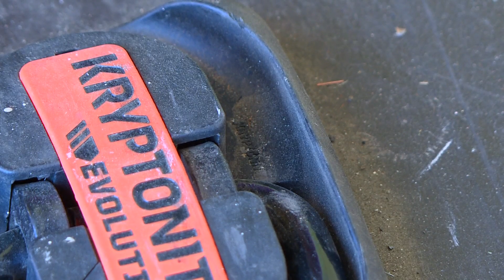E-bikes are newest option for Denver neighborhood considered a transportation desert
Now, there's a new way to get around the Montbello neighborhood in Denver.

9NEWS (KUSA) is located in Denver, Colorado.